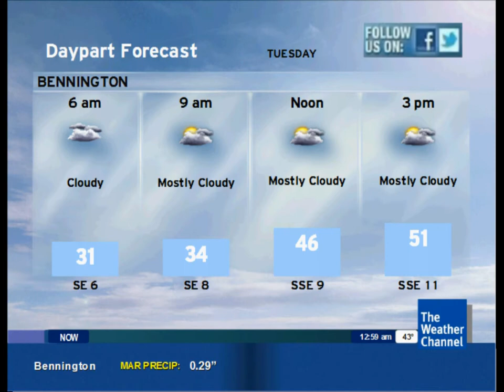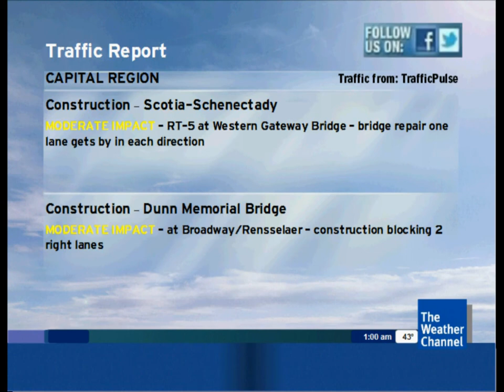Intellistar Emulator: Bennington VT, 3/11/2013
With Patrick O'Hearn's "Irene", heard on TWC's local forecasts during 1993. All weather data is accurate as of the time shown at bottom right in the LDL (lower display line), although there may be a few minor mistakes I overlooked.